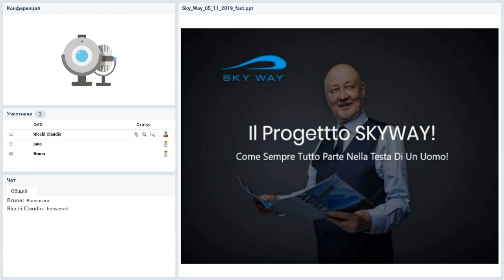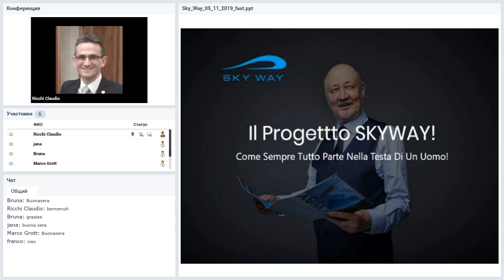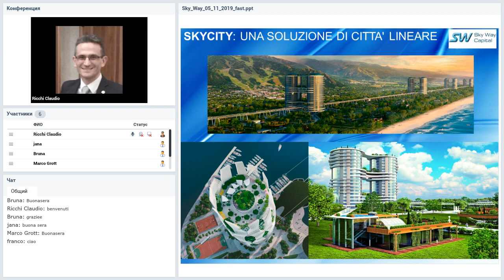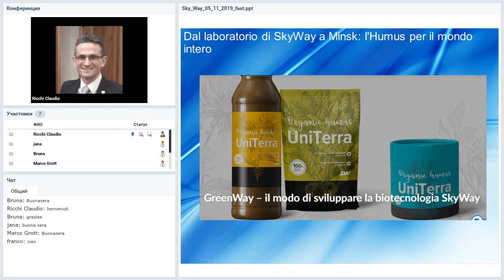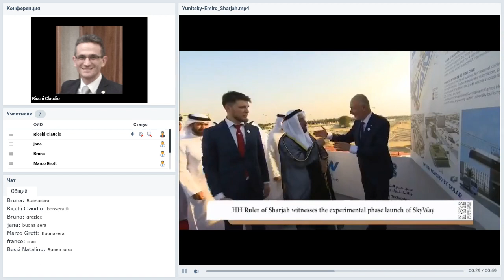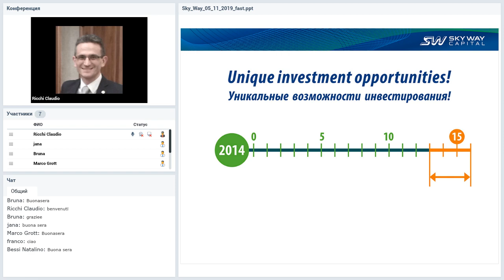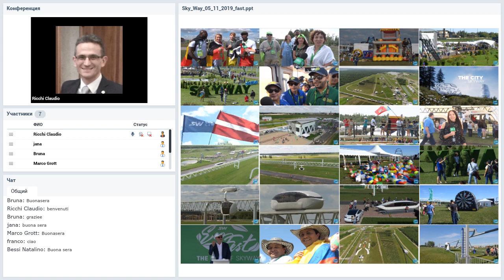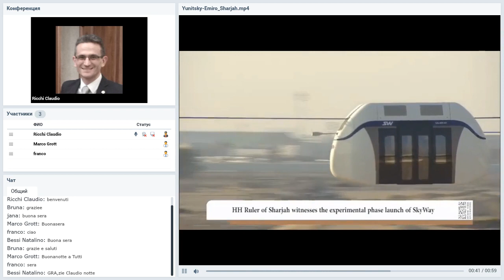Вебинар от 05.11.2019. SkyWay Presentazione. Italia.